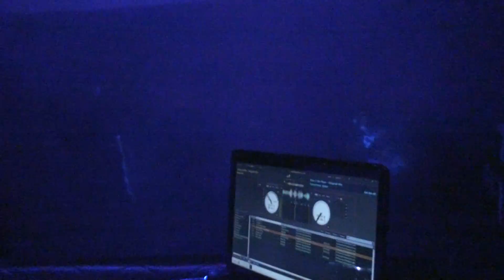NEW YEARS PARTY,2011,